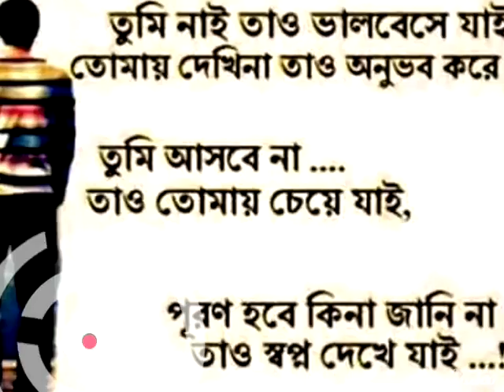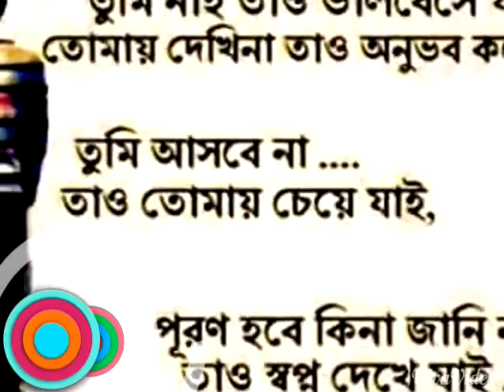sonar meye tumay dilam by topu